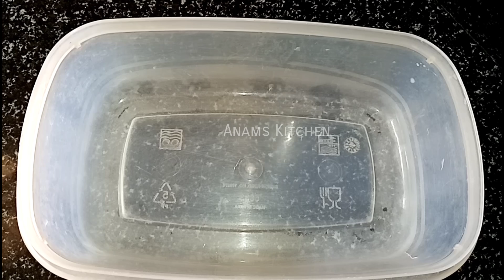വെറും 3 ചേരുവകൾ വെച്ച് ചക്ക ഐസ്ക്രീം ഉണ്ടാക്കാം||Chakka Icecream Recipe in Malayalam|Anams Kitchen